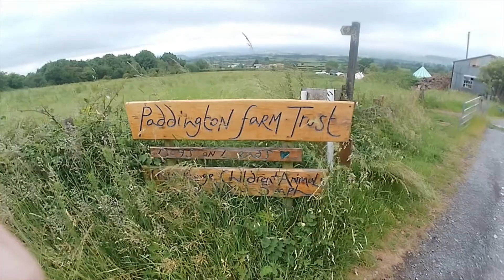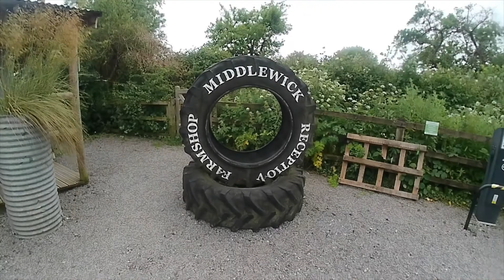middlewick es paddigton napfordulo kemping Glastonbury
2021's summer solstice in Glastonbury